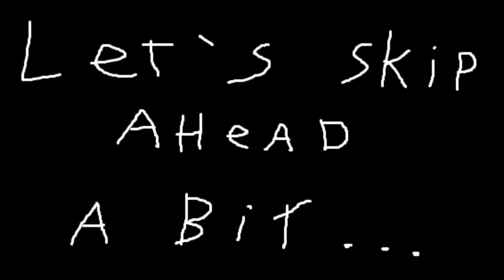Answer a Day #276: Jan Bachata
The continuation of our epic tale of trust, betrayal, intrigue, high drama, romance, and other such things has finally arrived! Wait, that was all in there? I must have missed that part.